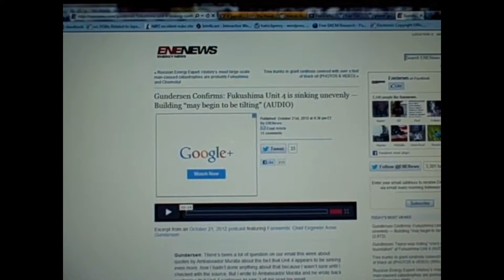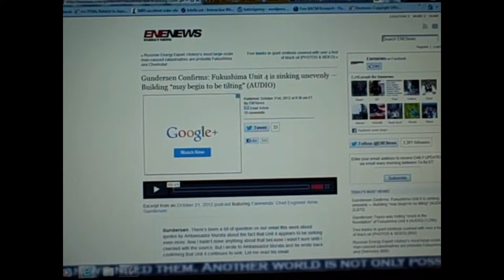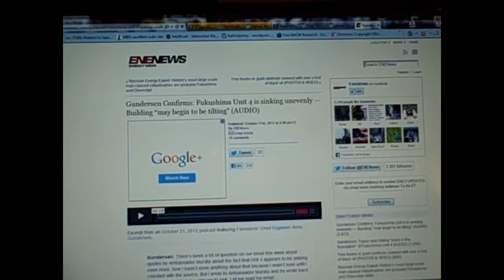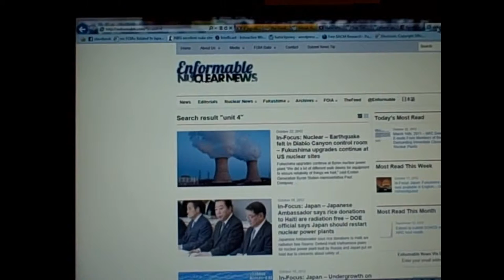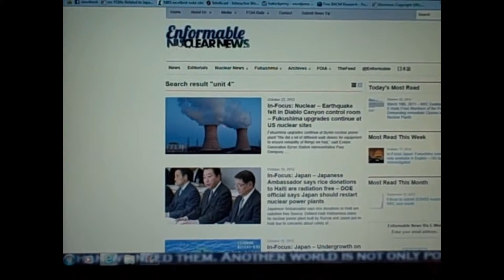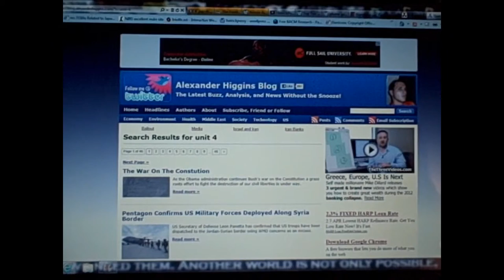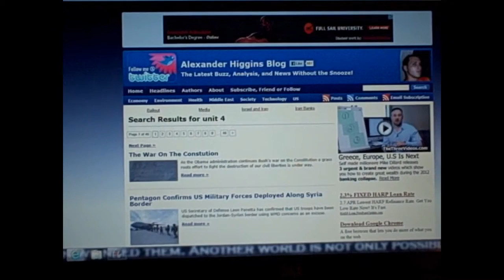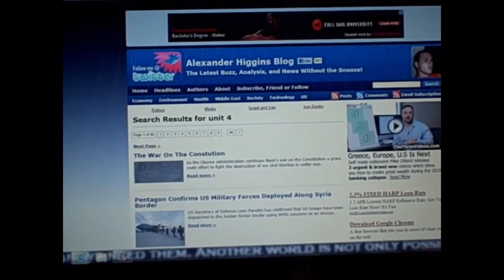Fukushima Reactor #4 vs. FOIA Documents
Here's the link running around the web today, that sounds like Total BS...

SAVE THIS LINK FOR FUTURE REFERENCE:
FOIAs Related to Japan's Emergency
Link to this broadcast's NRC Freedom of Information reading: NOTE PAGE NUMBER IS IN UPPER LEFT CORNER -

"Plume Gate, all things considered, is the Achilles heel of this administration in that it is a cover up involving the deaths of thousands of Americans, perhaps 3-5 times as many as 9/11, yet unlike the controversy surrounding the 'inside job' theory of 9/11, we have proof of their foreknowledge in the FOIA documents. Once the public at large is made aware of this fact, could it bring an end to Obama's reelection chances?" ~from 'Operation Mockingbird Style Alternative Media Infiltration Exposed!'